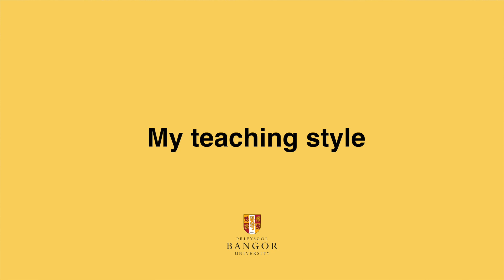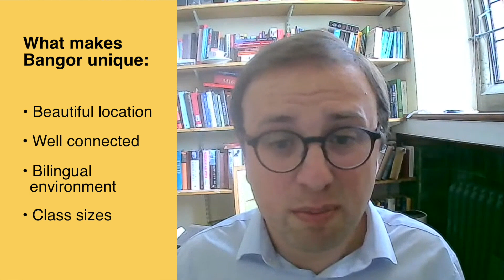Meet Dr. Marc Collinson Lecturer in Political History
Come and meet Dr. Marc Collinson, Lecturer in Political History here at our School of History, Law and Social Sciences.